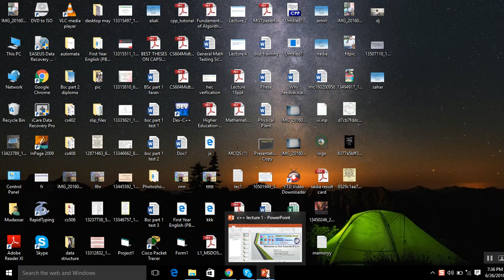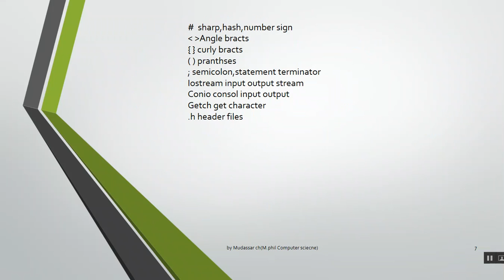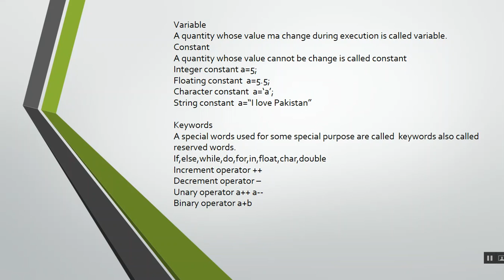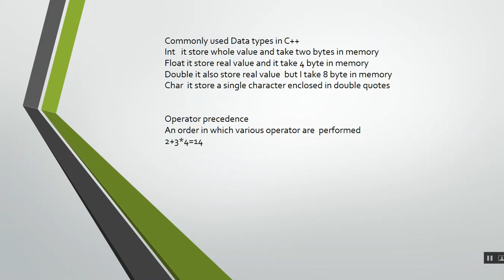C++ Lecture 2 in Urdu by Mudassar